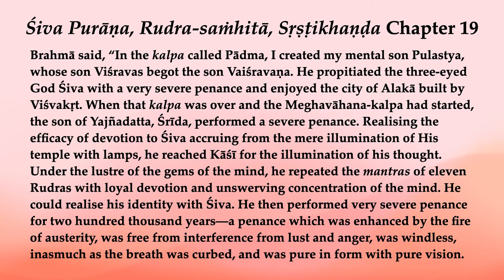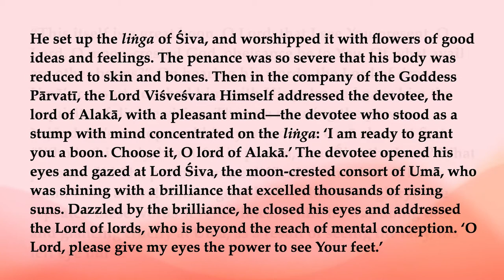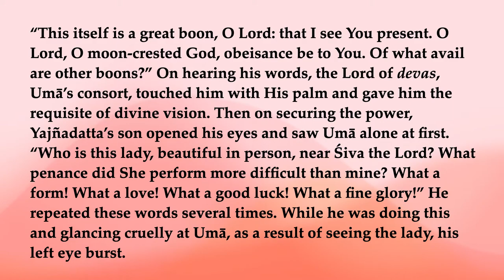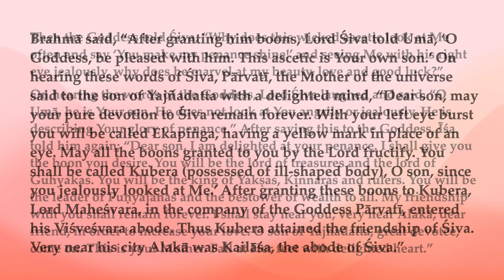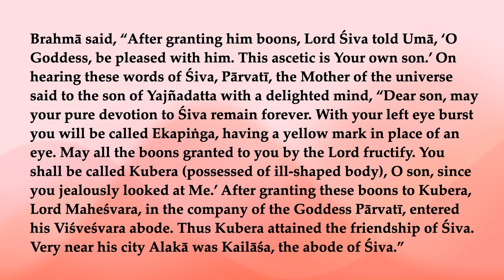Rudra-saṁhitā, Sṛṣṭikhaṇḍa 19—Friendship of Śiva and Kubera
Brahmā said, “In the kalpa called Pādma, I created my mental son Pulastya, whose son Viśravas begot the son Vaiśravaṇa. He propitiated the three-eyed God Śiva with a very severe penance and enjoyed the city of Alakā built by Viśvakṛt. When that kalpa was over and the Meghavāhana-kalpa had started, the son of Yajñadatta, Śrīda, performed a severe penance. Realising the efficacy of devotion to Śiva accruing from the mere illumination of His temple with lamps, he reached Kāśī for the illumination of his thought. Under the lustre of the gems of the mind, he repeated the mantras of eleven Rudras with loyal devotion and unswerving concentration of the mind. He could realise his identity with Śiva. He then performed very severe penance for two hundred thousand years—a penance which was enhanced by the fire of austerity, was free from interference from lust and anger, was windless, inasmuch as the breath was curbed, and was pure in form with pure vision.